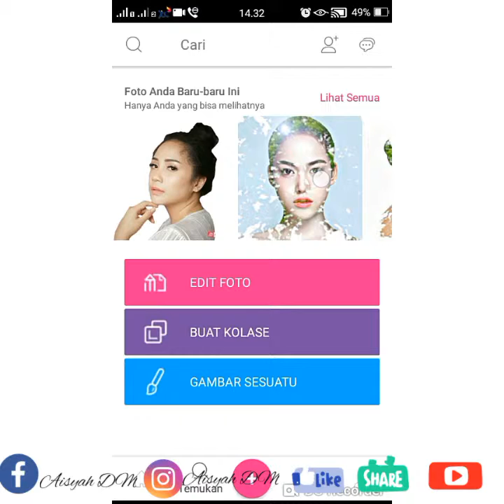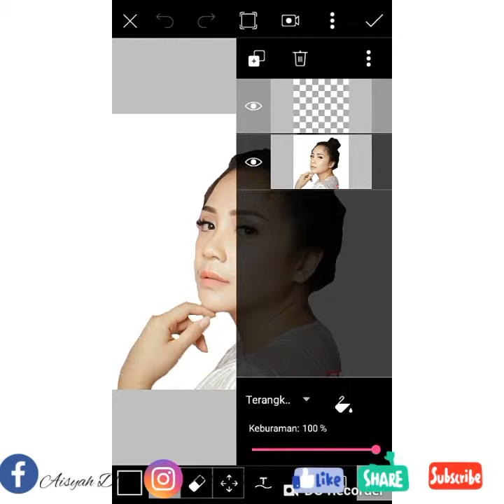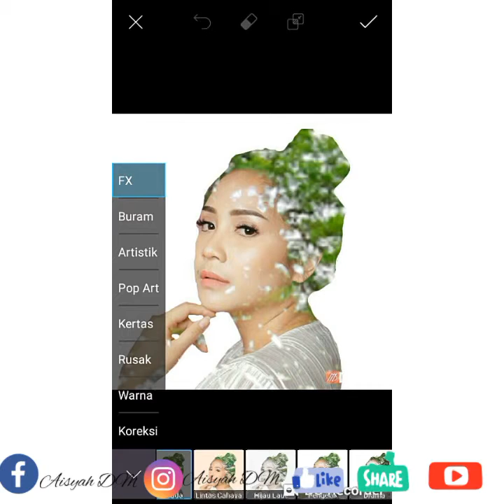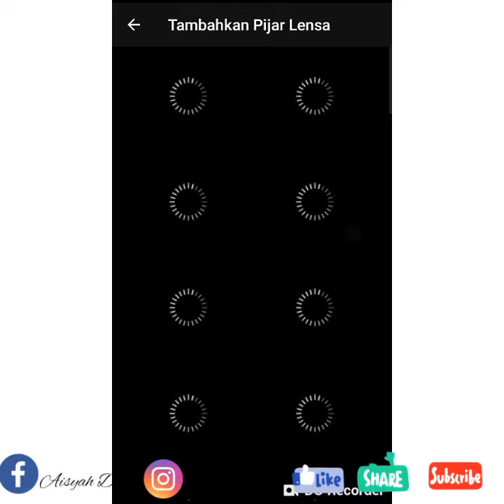Tutorial Cara Bikin Effeck Double Expose di Hp | Aisyah AP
Untuk video selanjutnya kalian bisa coment tutorial apa yang harus aku buat😊